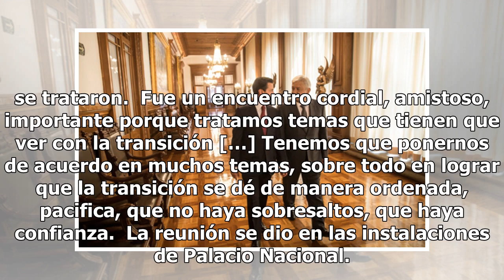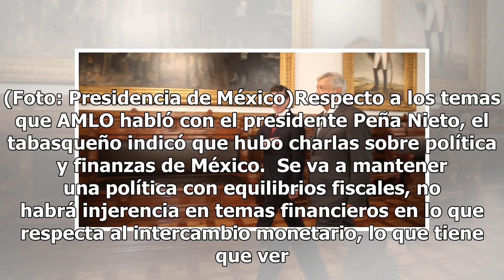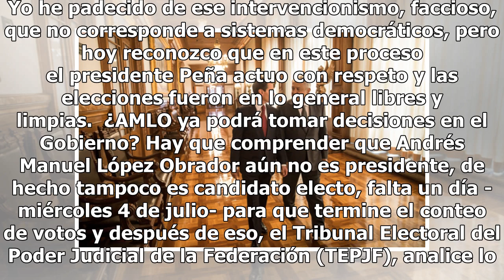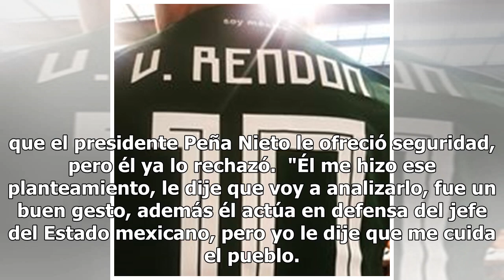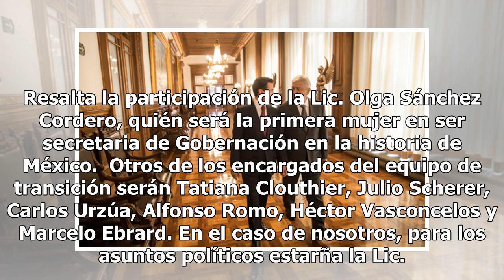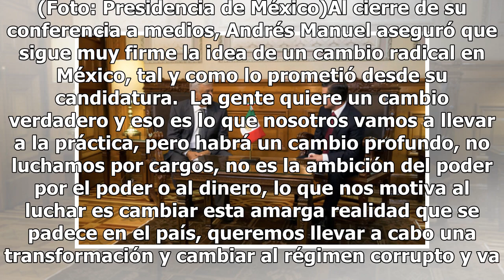¿Qué le dijo AMLO a Peña Nieto durante su primera reunión?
Luego de casi dos horas de reunión entre el todavía presidente de México, Enrique Peña Nieto y el candidato ganador de las elecciones, Andrés Manuel López Obrador en Palacio Nacional, el tabasqueño salió a dar una conferencia de prensa a medios donde aseguró que su reunión fue cordial e importante p...